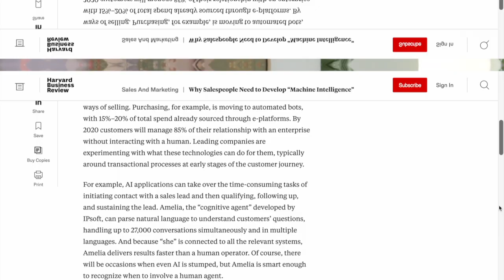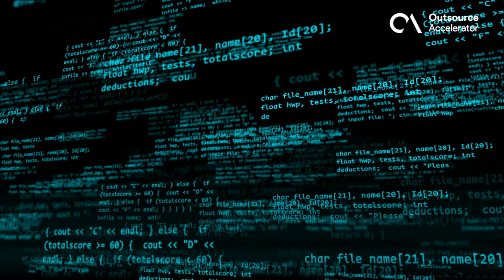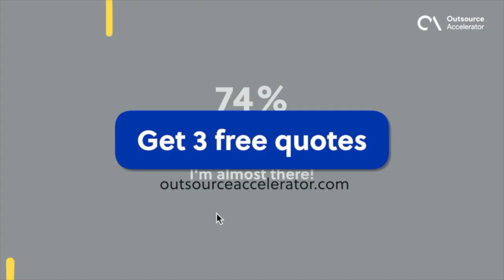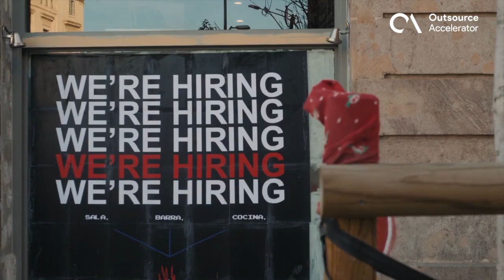The Impact of Artificial Intelligence on the Outsourcing Industry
In this video, we’ll explore how Artificial Intelligence (AI) has affected business outsourcing firms. AI has revolutionized the way businesses operate and has brought a significant transformation in the outsourcing industry. Join us as we explore how AI has affected outsourcing firms, analyzing its impact on cost, service, and process optimization.

Outsource Accelerator is the leading outsourcing marketplace and advisory for those who want to know more about their offshore staffing options. Visit outsourceaccelerator.com to learn more!